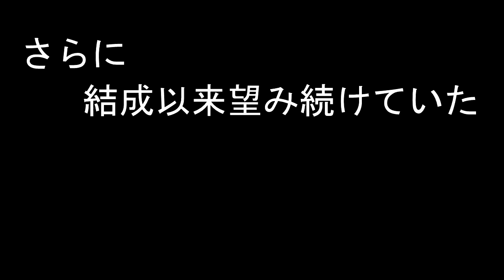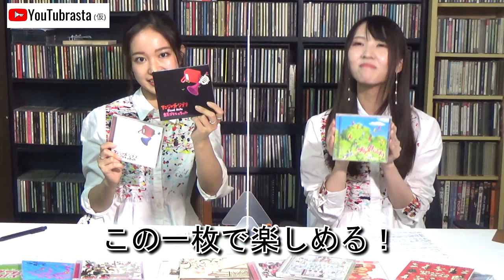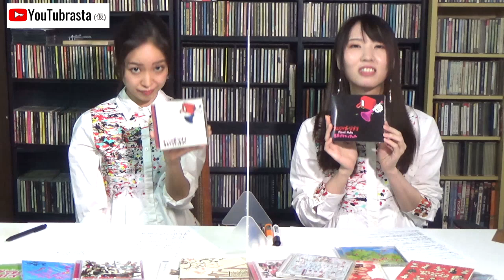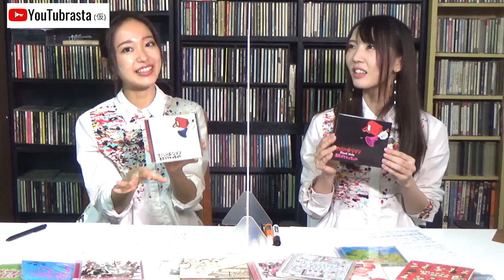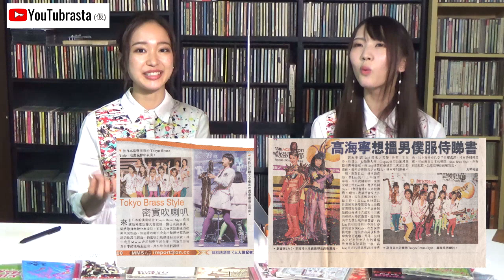【東京ブラススタイルの歴史～どこから来て何処へ④】YouTubrasta(仮)Vol.8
東京ブラススタイルの歴史を辿る企画、第4弾！

今回は結成6.7年目の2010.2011年を振り返りました！

《 クイズに関して 》

Q. 2011年にリリースされた『アニジャズジブリ Final note』と、
2006年にリリースされた『アニジャズジブリ』のジャケットの違いはどこでしょう？

Q(岡本ちなみ賞).ジャケットのラジカセの意味は？

からどしどし送ってください！

件名は【 YouTubrasta 】でお願いします。

正解者から抽選して2名様に、この時代の貴重な
ブラスタのお宝をプレゼントさせていただきます！
(岡本ちなみ賞は、ちなみ独自のプレゼントです。笑)

応募期間は【 9/9 23:00 】まで！

「女性プレイヤーが活躍できる音楽シーンを創りたい！」という意思のもと、世界を舞台に活動するガールズ・ブラス・ユニット。
様々な音楽的バック・グラウンドを持ち合わせたメンバーが化学反応を起こし、多彩なエンターテイメントを展開する。
彼女達の演奏ジャンルは幅広く、ファンク、スカ、スウィング、そしてラテン他、バラエティに富んだ斬新なブラス・アレンジと、圧倒的なパフォーマンスで、国民的アニメ・ソングの名曲を永遠のマスター・ピースへと生まれ変わらせる。

A girls brass unit that works around the world with the intention of creating a music scene where female players can play an active role!
Members with a variety of musical backgrounds have a chemical reaction and develop a variety of entertainment.
Their performance genres are wide, funk, ska, swing, latin, etc. With a variety of innovative brass arrangements and overwhelming performance, the masterpieces of national anime songs become eternal masterpieces  Reborn.